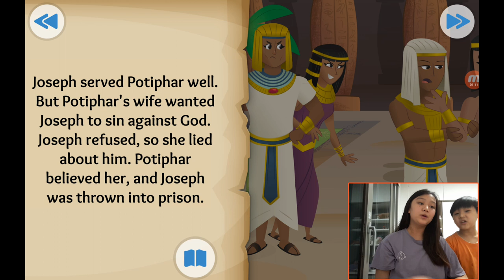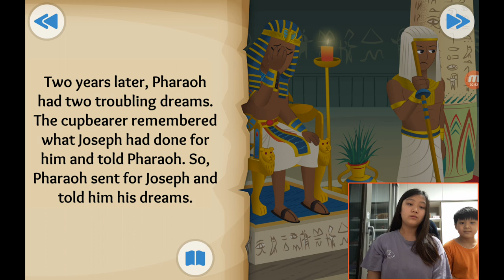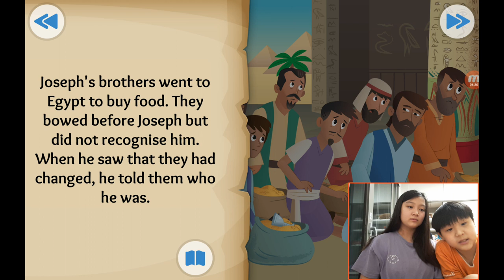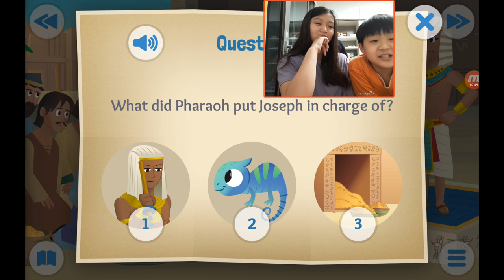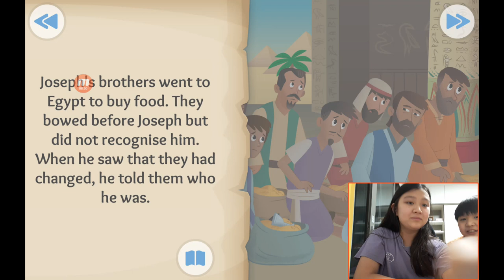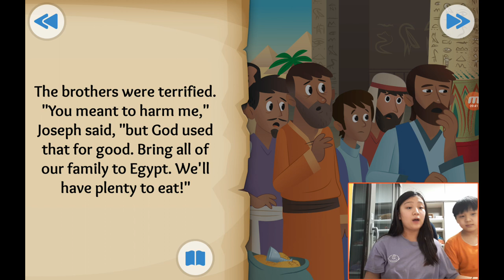‹Kids›Grace：성경이야기, (7) Dreams come true about Joseph's rise to power in Genesis 39